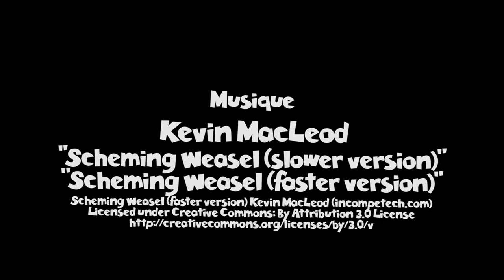Béa, Kévin et les Grenouilles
Béa et Kévin vont au restaurant...

Deuxième film des 42 Grenouilles, le club Cinéma Amateur de Cognin.

Remerciements :
Sylvain Art Studio